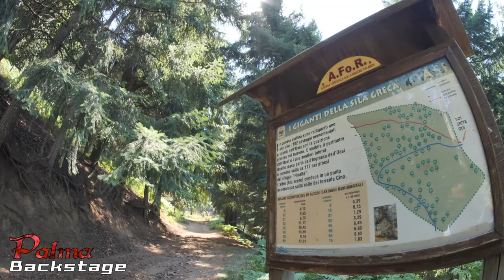Backstage Premio Manente 2017 - PALMA - ALFREDO LAVORATO TIMPRUSS regia IMMA GUARASCI